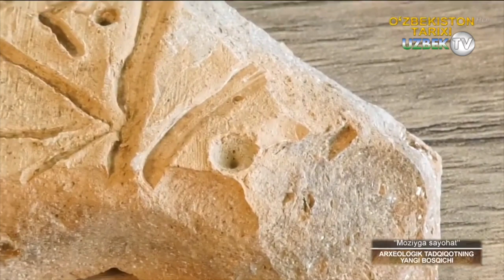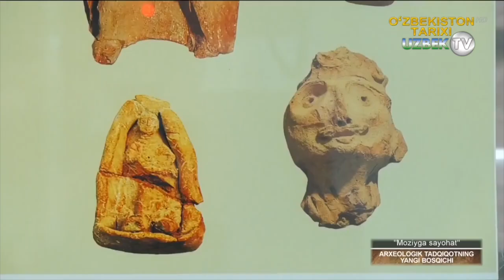Ҳанқа ёдгорлиги орқали мозийга саёҳат | Moziyga sayohat